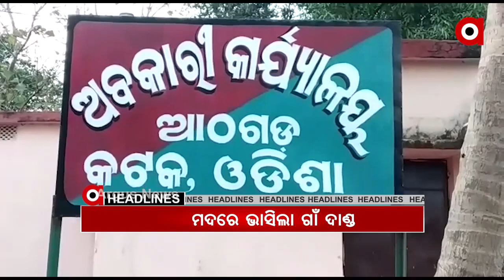Headlines 10 am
.ଆଜି ନିଜ ଜନ୍ମ ମାଟି ସୁନ୍ଦରଗଡ଼କୁ ଫେରିଲେ ବିର୍ଜୁ...

.କୋରାପୁଟ ଲମତାପୁଟ ୨ଟି ସ୍ଥାନରେ ଚଢ଼ାଉ...

.ଅନୁଗୁଳ ଆଠମଲ୍ଲିକରେ ଅବକାରୀ ବିଭାଗର ଦବଙ୍ଗଗିରି...

.ମଦରେ ଭାସିଲା ଗାଁ ଦାଣ୍ଡ...

.ସମ୍ବଲପୁର ସାଂସଦ ନୀତେଶ ଗଙ୍ଗଦେବଙ୍କ କାର୍‌କୁ ଧକ୍କା ଦେଲା ଟ୍ରକ୍…